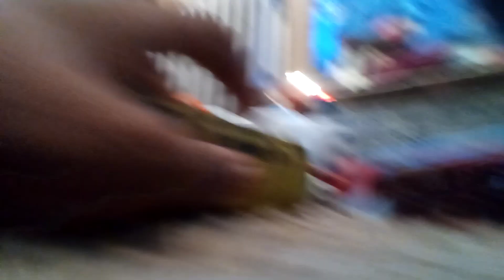Thomas and friends trackmaster adventures series 1 episode 5 diesel 10 returns